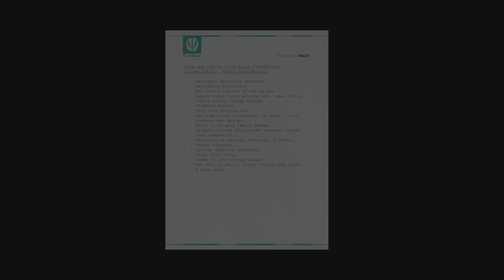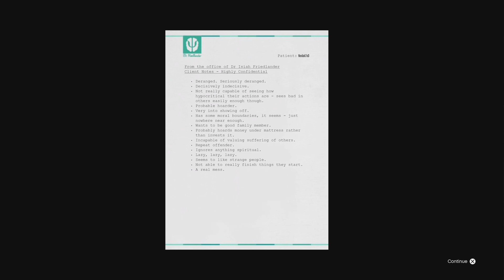Gta endin c